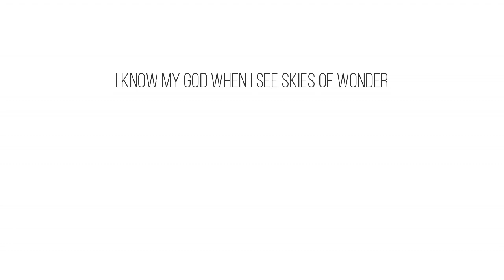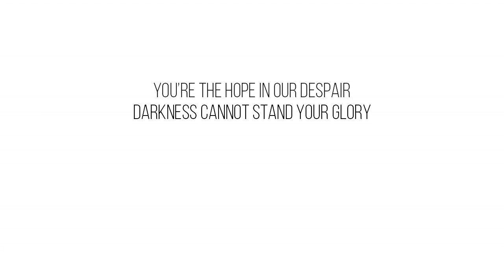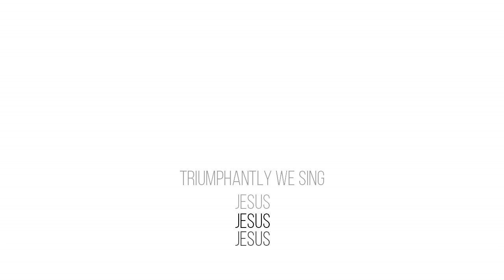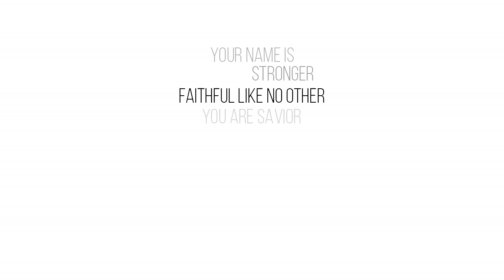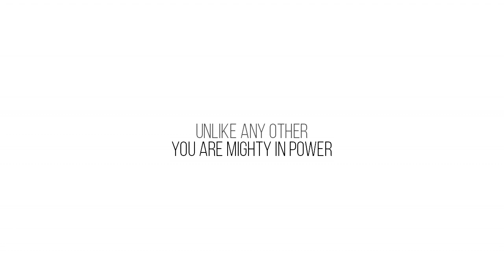The Overcomer - Citipointe Live (Lyric Video)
Credits to Citipointe Live for the audio used.